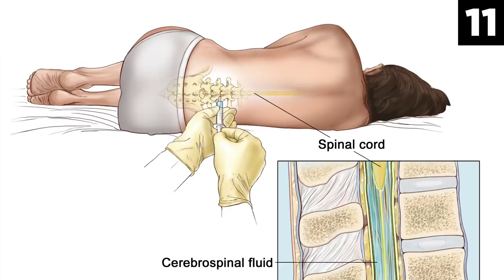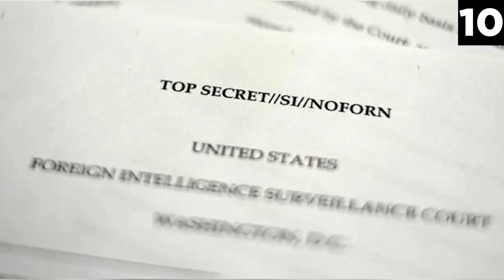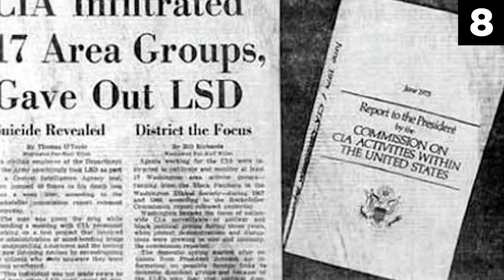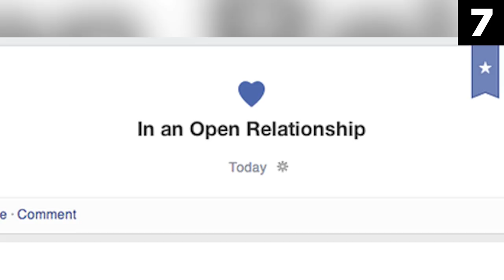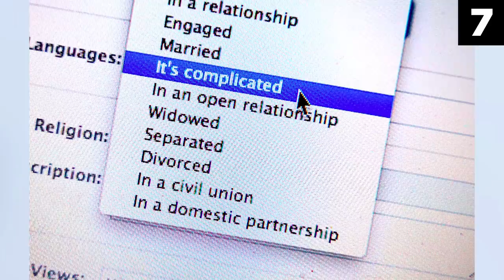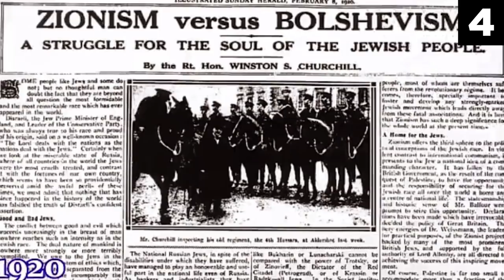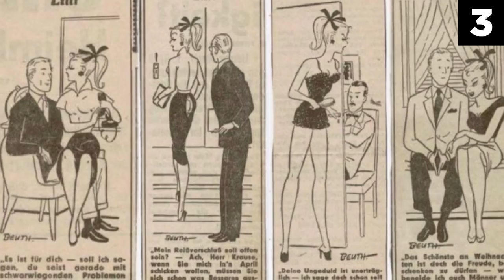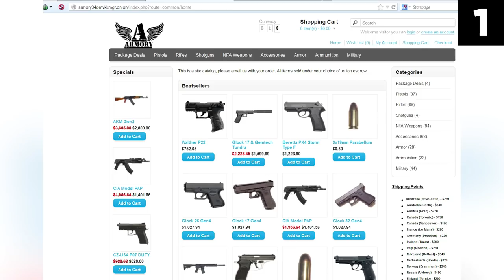Top 15 Facts You Are NOT Supposed To Know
In this top 15 list, we look at facts you are not supposed to know, most likely due to someone in power attempting to block them from public knowledge. But these facts are now all public and here for your to learn. Enjoy!